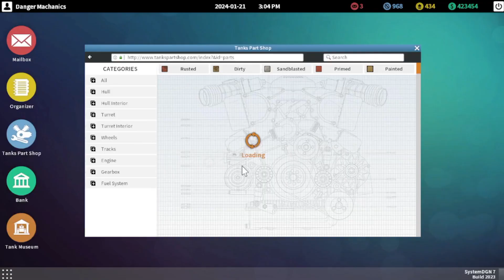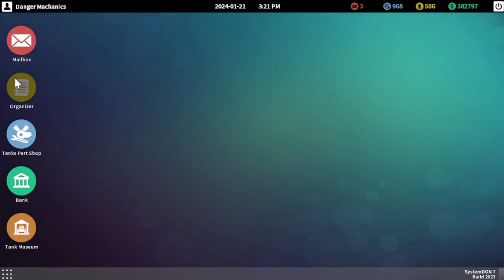No one will see me in the trees with this. | Tank Mechanic Simulator